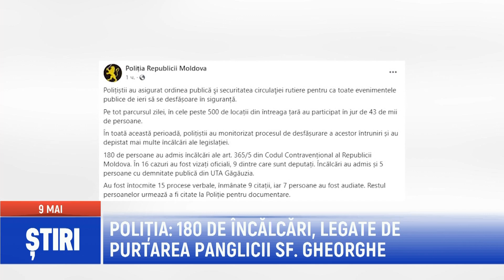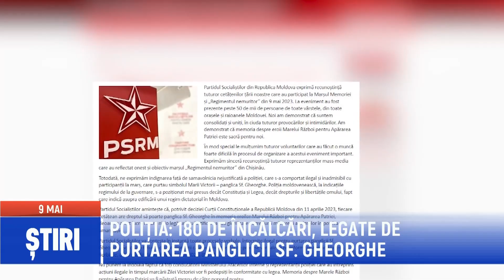POLIŢIA 180 DE ÎNCĂLCĂRI, LEGATE DE PURTAREA PANGLICII SF GHEORGHE